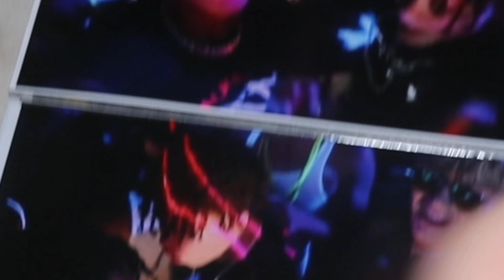Redd Baby-Life In Moments (Official Music Video) (Tribute to D-Man)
Redd Baby